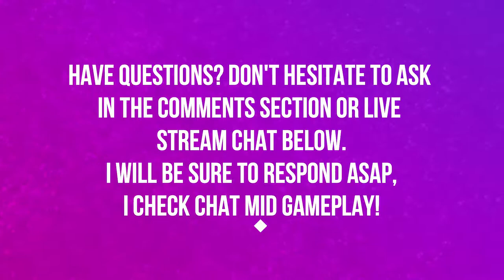COMPETITIVE PLACEMENT MATCHES SEASON 12 | OVERWATCH 🎮🎮🎮